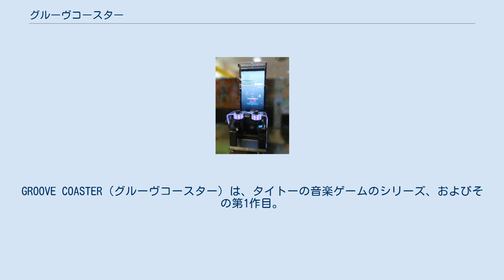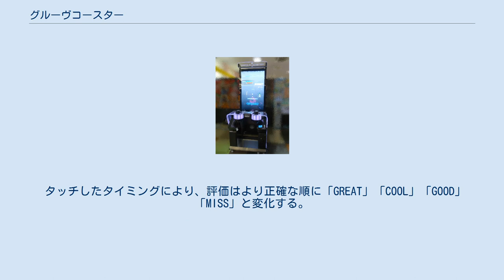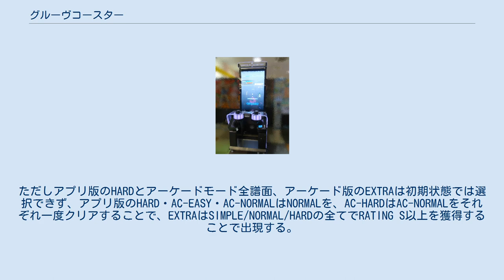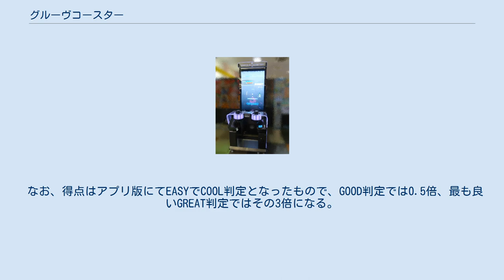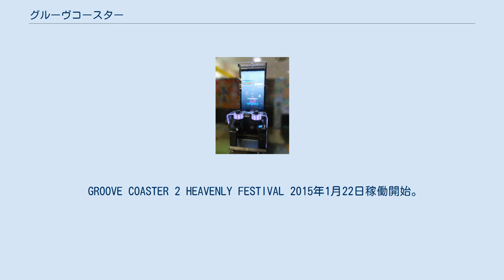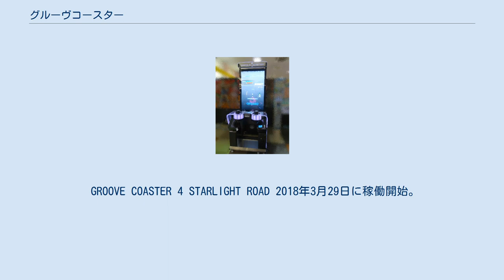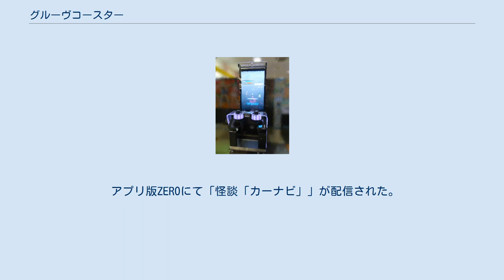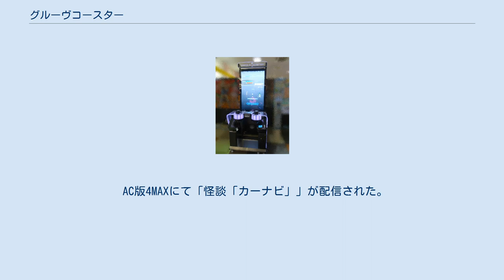グルーヴコースター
GROOVE COASTER（グルーヴコースター）は、タイトーの音楽ゲームのシリーズ、およびその第1作目。
スマートフォン（iOS）向けアプリとして2011年に配信開始。
2013年にはアーケード版が稼働開始、2015年にはAndroid版もリリースされた。
2018年にはSteam版が配信、2019年11月7日にはNintendo Switch版『グルーヴコースター ワイワイパーティー!』が発売された。
 アーケード版筐体 開発者は『スペースインベーダー インフィニティジーン』の石田礼輔。
同作品と同様のワイヤーフレーム風の表現を前面に押し出している。
シリーズを通して、シンボルマークはヘッドフォンをしたスペースインベーダー・CRABこと「GC CRAB」。
 「指一本のカンタン操作で、クールにジェットコースターのような疾走感が楽しめる」というコンセプトで、操作はタップとフリックのみ（後述のアーケード版は異なる）。
「コースター」の名の通り、ジェットコースターのように一本のコース上をアバターが移動し、曲に合わせて出現するターゲットを、タイミング良くタッチしていく（ターゲットの形状・種類により異なる操作をする場合もある）。
 アーケード版は、EXより「グルーヴステージ」と呼ばれる振動パネル（オプション）に対応した。
 アバターとターゲットが重なった瞬間に、ターゲットに応じた操作（タッチ）を行うのが基本的なルール。
 タッチしたタイミングにより、評価はより正確な順に「GREAT」「COOL」「GOOD」「MISS」と変化する。
正確であるほど、画面上部のGROOVEゲージが多く蓄積され、MISS評価は逆にGROOVEゲージが減少。
曲の終了時に、GROOVEゲージが一定ラインまでたまっていればクリアとなる。
 評価により得点が得られるほか、連続してタッチに成功すると「CHAIN」が増えていく。
アプリ版ではCHAIN継続中は1チェインにつき得点倍率が0.1倍ずつ上昇（インフィニティジーンと同様、1チェイン=1.1倍→2チェイン=1.2倍…）、さらに10チェイン以上で「FEVER」が発生し、その間タッチによるチェイン数が2倍になる。
CHAINに失敗すると、FEVERも途切れる。
 曲が終了すると、タッチの評価達成率により、S - Eの6段階でRATING（総合評価）が付けられる（AC版EXおよびアプリ版2では、さらに上位の「S+」「S++」が追加）。
また、得点などの成績に応じて「レベルゲージ」が蓄積され、それがいっぱいになるとさまざまな特典（アバターやスキンの追加・パワーアップ）が得られる。
 曲ごとにDIFFICULTY（難易度の数値）が設定されているほか、各曲ともゲームモードを「EASY（アーケード版ではSIMPLE）」「NORMAL」「HARD」の3段階から選択できる。
アーケード版はAC版EX以降、さらに高難易度の「EXTRA」が一部楽曲に追加。
またアプリ版2にて「AC-EASY」「AC-NORMAL」「AC-HARD」が一部楽曲に追加された（一部楽曲では別途購入が必要）。
先に曲を選んだ後、モードを選んでスタートする。
ただしアプリ版のHARDとアーケードモード全譜面、アーケード版のEXTRAは初期状態では選択できず、アプリ版のHARD・AC-EASY・AC-NORMALはNORMALを、AC-HARDはAC-NORMALをそれぞれ一度クリアすることで、EXTRAはSIMPLE/NORMAL/HARDの全てでRATING S以上を獲得することで出現する。
 ターゲットの種類により、実行すべき操作は異なる。
タイミングが合っていても、ターゲットの種類と操作が間違っていた場合判定されない。
 なお、得点はアプリ版にてEASYでCOOL判定となったもので、GOOD判定では0.5倍、最も良いGREAT判定ではその3倍になる。
それに更に(CHAIN数×0.1+1)倍が上乗せされ、NORMALで2倍・HARDで3倍になる。
ただしアプリ版ZEROでは長いターゲットでは途中の得点増加がそれぞれ始点の一回分しか起こらない。
 アーケード版の得点は曲...